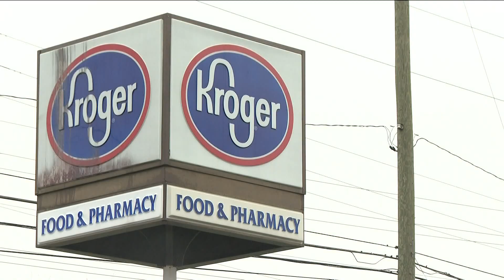Woman jumps out of car to escape kidnapper at Marietta Kroger, suspect arrested, police say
Investigators said the suspect was a previously convicted felon.